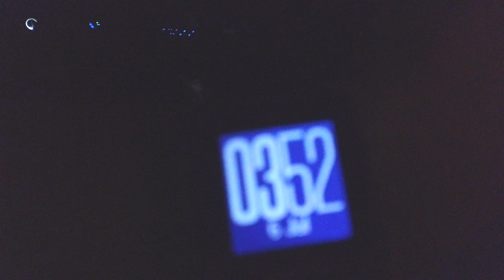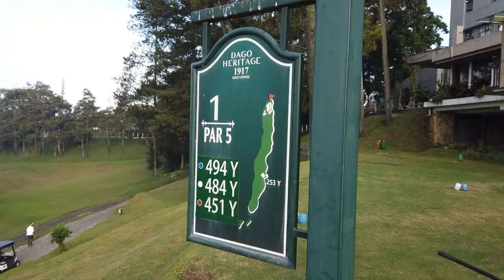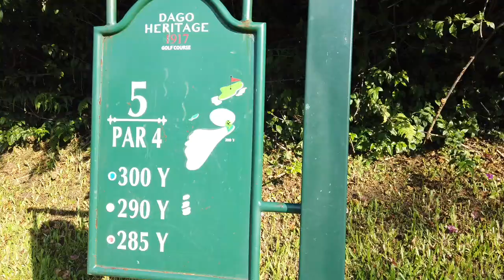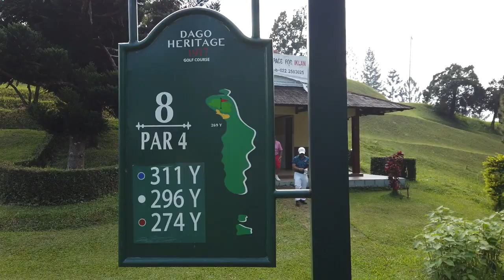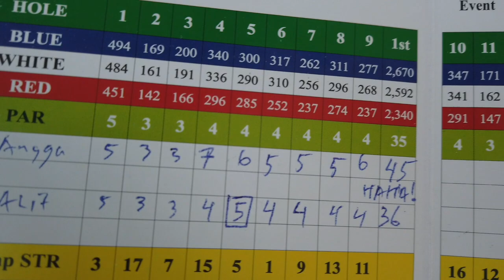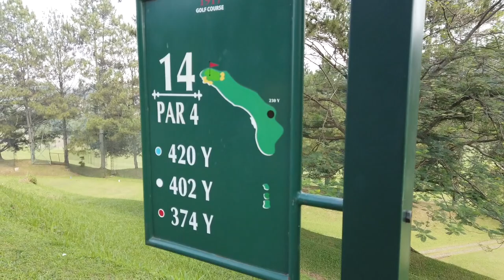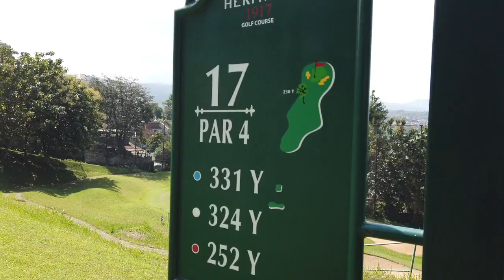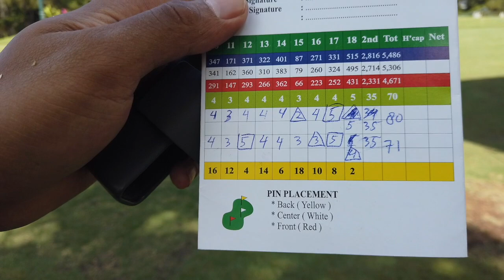DAGO HERITAGE 1917 : Vlog Course Review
Salah satu lapangan tertua di Indonesia. Sangat legendaris, karena lapangan Dago Heritage 1917 Golf Course ini mampu menyajikan pemandangan sekaligus tantangan di waktu yang bersamaan. Udaranya yang sejuk seperti membungkus semuanya menjadi satu pengalaman yang mengesankan bagi setiap golfer yang bermain di Dago Heritage 1917 Golf Course,

Vlog kali ini sangat berkesan. Tidak hanya karena Gue dan Angga dibuat takjub dengan kenyataan bahwa jalan tol CIkampek sudah normal seperti dulu kala (Bintaro - Bandung 2 jam kurang), tapi juga karena Gue berkesempatan main dengan seorang dosen waktu gue kuliah dulu, Bapak Antonius Alijoyo. Beliau menceritakan keterkaitan antara Golf dengan Manajemen Risiko.

Tonton videonya sampai habis. Next, kita main di mana lagi ya? Ada masukan?